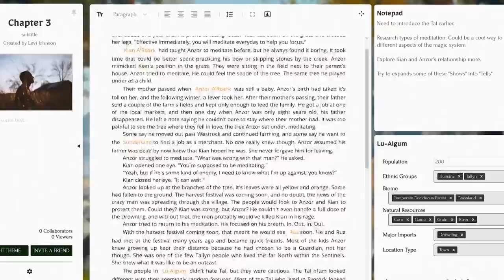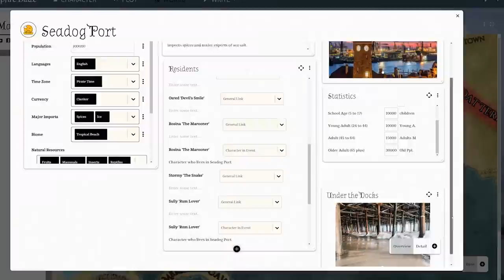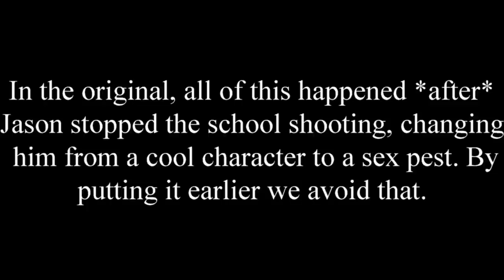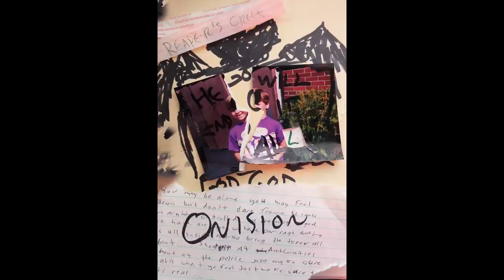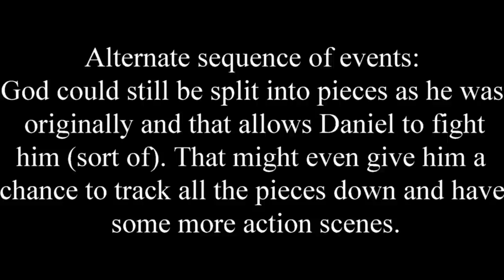Let's rewrite Onision's books (Editing the Onion Trilogy)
Some of you may be thinking that this is a waste of time, well I'm here to tell you that it is. Also this is technically fanfiction.

0:00 - Intro
7:04 - Stones to Abbigale
27:40 - This is why I Hate You
38:29 - Reaper's Creek